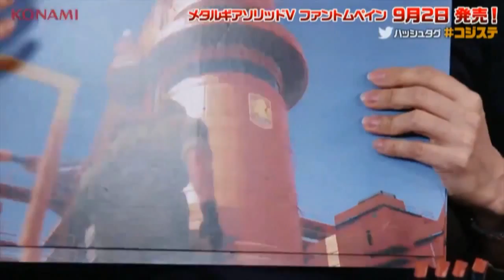Metal Gear Solid V: The Phantom Pain - Emblemas personalizados confirmado